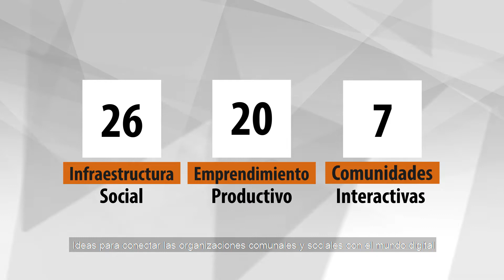Convocatoria Pública Ideas en Grande 2018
Gobernación de Antioquia "Piensa en Grande 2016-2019"